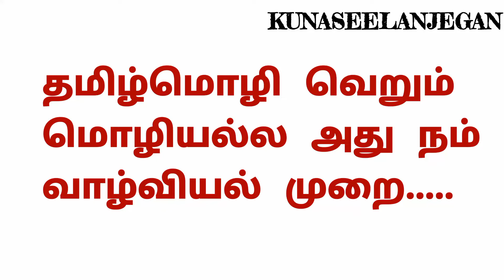MIND LIKE A RUDE BULL, TRY TO CONTROL IT|TAMIL|KUNASEELANJEGAN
*உலகமக்களுக்குஅஞ்சேல்என்று* *சொல்லும்வல்லமை* *ஓங்காரக்குடிலுக்குஉண்டு* ஒரு உயிரை கொல்லும்போது அந்தஉயிர் துடிக்கின்ற வேதனையை உணர்ந்து *ஐயோபாவம்* என்று அறிகின்ற அறிவே *சிறப்பறிவாகும்* . துடிக்கின்ற உயிரின் வேதனையை அறியாது, உயிர்கொலை செய்து, அதன் உடலை உண்ணுகின்ற செயல் ஈவுஇரக்கமற்றசெயல், உயிர்களிடம் தயவை பெற்று தயவை காட்டுகின்ற இயற்கைக்கு இறைவனான *முருகப்பெருமானும்* , முருகப்பெருமானின் அன்புசீடராகிய குருமுனிவர் *அகத்தியப்பெருமானும்* , வகுத்தநெறிக்கு முரணானது உயிர்கொலைசெய்து புலால் உண்ணுதல் ஆகும். எந்த காரணத்திற்காகவும், உயிர்கொலைசெய்து, அதன் உடலை உண்ணுகின்ற மக்களுக்கு இயற்கையால் வருகின்ற பேரிடர்களாலும்,பகையால் வருகின்ற இடர்களாலும்,பினியால் வருகின்ற துன்பங்களினாலும் பல்வேறு பாவங்களாலும் வினை சூழ்ந்து பெரும்துன்பத்திற்கு ஆளாகுவார்கள் என்பது *சித்தர்கள்* வாக்காகும். வாழ்வதற்காக உண்ணுகின்ற உணவாலே வாழ்வை அழித்து கொல்லலாமா? இதுவரை உயிர்கொலை செய்து, புலால்(ஆடு,கோழி, மீன்,முட்டை இன்னும் பல) உணவு உண்டிருந்தாலும்,இனிமேல் நம்மை மாற்றிக்கொண்டு, பிறஉயிர்வாழ அன்னதானம் (சைவம்) செய்து வந்தால் உலகதலைவனும், உண்மைதலைவனுமான முருகப்பெருமான் அருளைபெற்று கொடிய நோய்களிடமிருந்தும், இயற்கை சீற்றங்களிடமிருந்தும் நம்மை பாதுகாத்து கொள்ளலாம் *சைவமே* *முருகப்பெருமான்* அருளை பெற்றுத்தரும். *உலகமக்களுக்கு* *அஞ்சேல்என்றுசொல்லும்வல்லமை* *ஓங்காரக்குடிலுக்கேஉண்டு* *ஆறுமுகஅரங்கமகாதேசிகசுவாமிகள்*